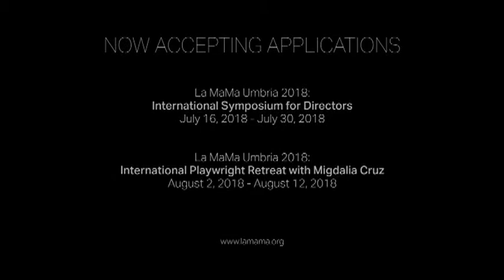La MaMa Umbria 2018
Every summer La MaMa Umbria hosts artist residencies, and organizes workshops led by internationally renowned art professionals whose work is impacting the contemporary landscape of performative arts. Immersed in the creative, natural and regenerative environment of Umbria, culturally diverse artists live together while working on productions or participating in workshops to develop their artistic skills.

Workshop Leaders this year include Stefanie Batten Bland (USA), The Talking Band - Paul Zimet / Ellen Maddow (USA), Semion Aleksandrovskiy (Russia), Krzysztof Garbaczewski (Poland) & Migdalia Cruz. Applications are online, the deadline is May 15th